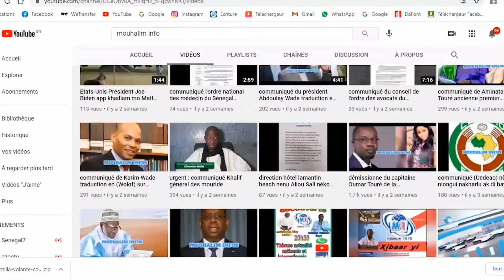🚨Aïssatou Faye répond à ses détracteurs:* sa ferme de 50 vaches « n’est que le début »